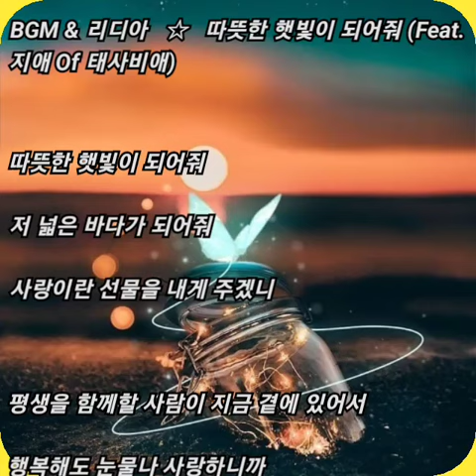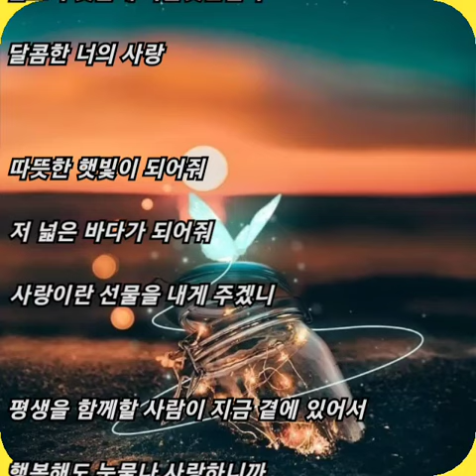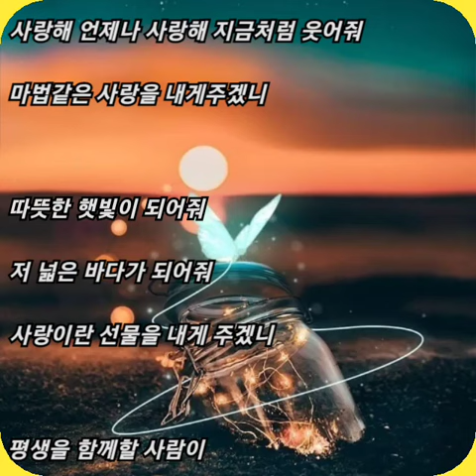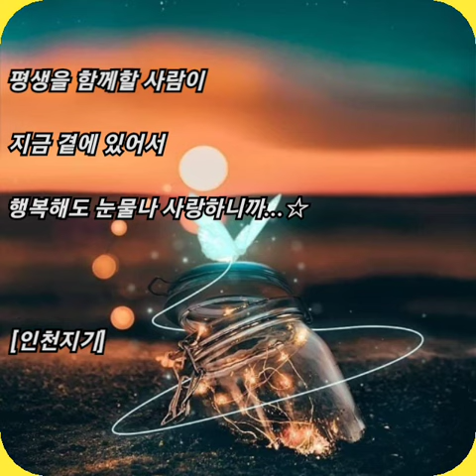BGM & 리디아 ☆ 따뜻한 햇빛이 되어줘 (Feat. 지애 Of 태사비애)